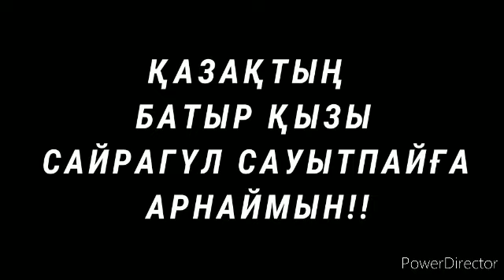ҚАЗАҚТЫҢ БАТЫР ҚЫЗЫ САЙРАГҮЛ САУЫТПАЙҒА АРНАЙМЫН!!